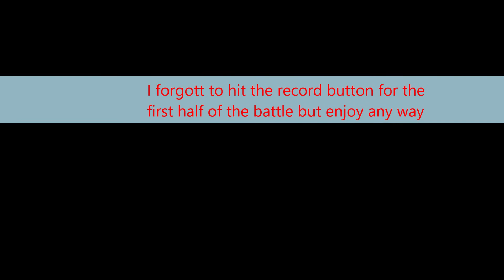Conqueror`s Blade first Bandit camp Easy.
So i found a group to The Bandit Camp Easy mode.